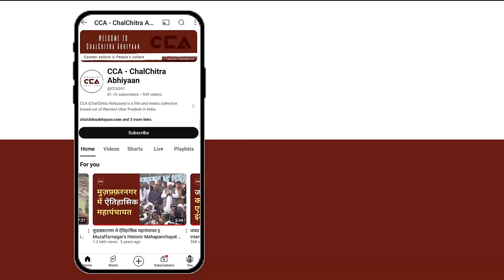कैराना में इकरा को लेकर क्या बोला सिख समाज ? || What is the Sikh community saying about Iqra Hasan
लोकसभा चुनाव को लेकर चुनाव आयोग ने तिथिया घोषित कर दी  है , देश में 7 चरणो मे चुनाव होगा, यूपी के लोकसभा सीट कैराना में मतदान पहले चरण 19 अप्रैल को होना हैं। कैराना से इंडिया गठबन्धन प्रत्याशी इकरा हसन को सपा ने उम्मीदवार बनाया और दूसरी तरफ़ एनडीए से प्रदीप चौधरी भाजपा से मैदान में है बसपा से श्रीपाल राणा जी कैराना से चुनाव लड़ रहे है ।
चलचित्र अभियान की टीम ने कैराना लोकसभा सीट रगाना फार्म पर सिख समाज से चुनाव के बारे में बातचीत की उनका कहना है कि हम इस बार इकरा हसन को पसंद कर रहे है और उसका समर्थन करते है ।

टीम - नकुल सिंह साहनी,विशाल स्टोनवॉल,इकरा अय्यूब सैफी,अनस अली, सचिन कुमार जावला

The Election Commission has announced the dates for the Lok Sabha elections. There will be elections in 7 phases across the country. Voting in the Kairana Lok Sabha seat in Uttar Pradesh will take place in the first phase on April 19. The Samajwadi Party has nominated Ikra Hasan as its candidate from Kairana, while on the other hand, Pradeep Chaudhary is contesting from the BJP. Shripal Rana is contesting from the BSP in Kairana.

CCA discussed the elections with the Sikh community at the Ragana Farm in the Kairana Lok Sabha seat. They said that this time, we prefer Ikra Hasan and support her.

Crew - Nakul Singh Sawhney, ikra Ayyub Saifi,Anas Ali Vishal Stonewall, Sachin Kumar jawla